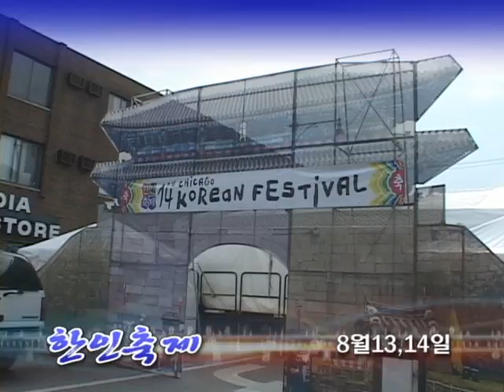CF 한인축제 2011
2011 Korean Festival TV Commercial